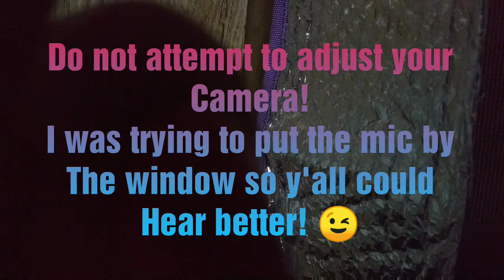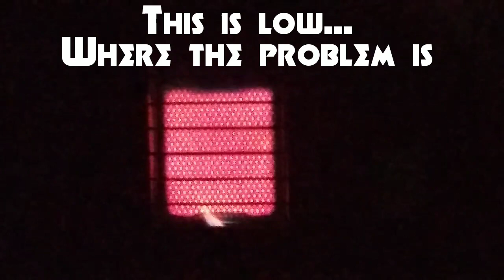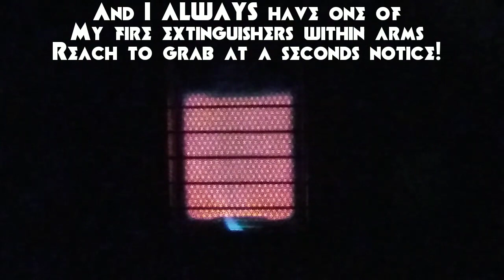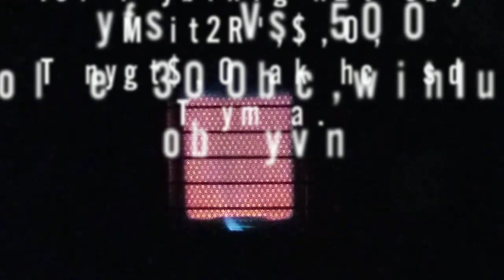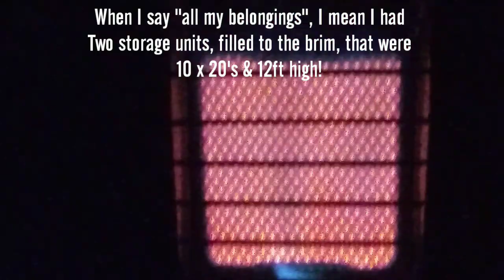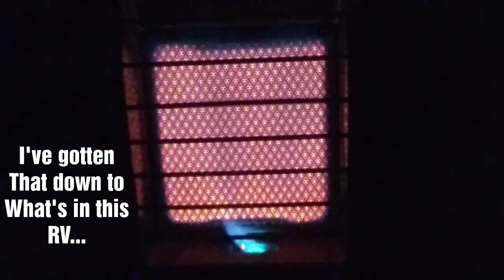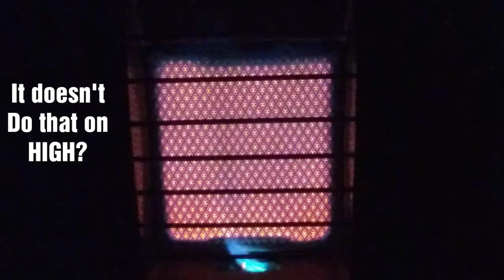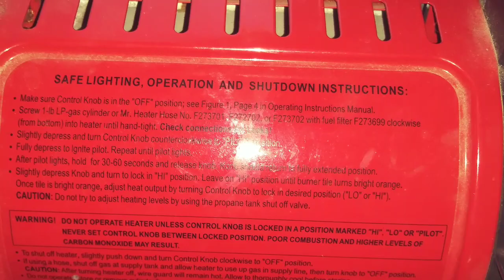WOLVES!?! Is my Mr. Buddy Dangerous!?🔥Oh the Hummingbirds! 😍 Full-time RV Living & Life Vlog 🌎🚐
Hey YouTubers! Here's June 16 & 17, 2020. We have wolves here! And I ask your opinion if my Buddy heater is safe? More hummingbirds! ENJOY! 😉

Wanna know more about me? Check out the Link for this Video: "Getting to know me":